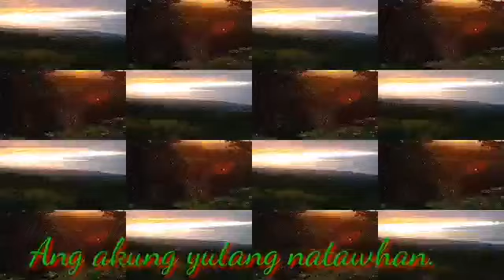Halaman sa Bahay ll Views sa Yutang Natawhan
Magtanum pagmay Time♥️